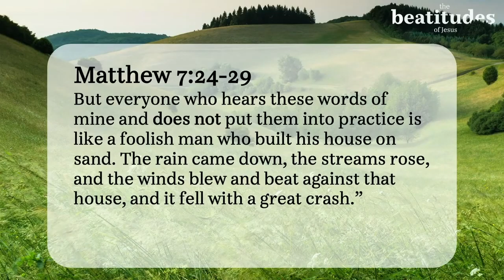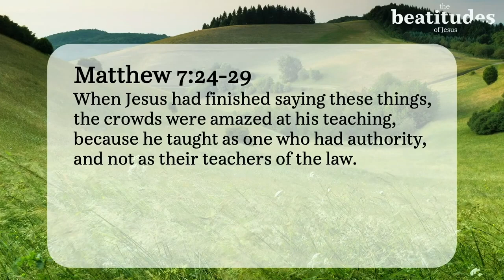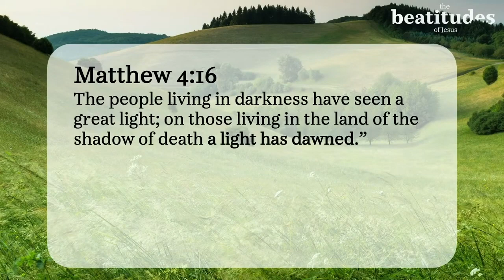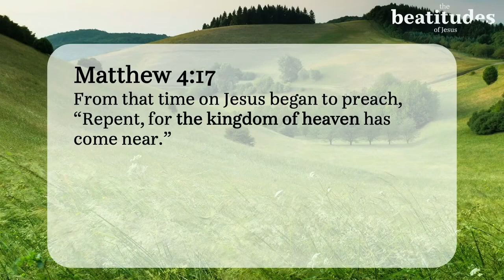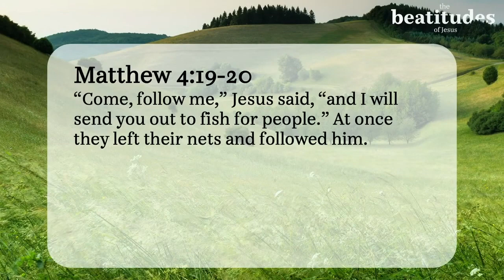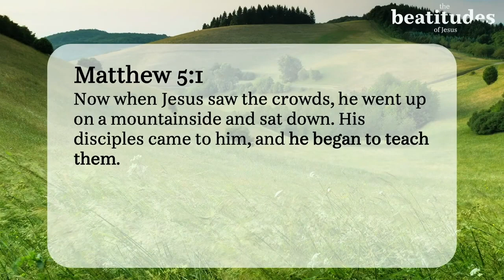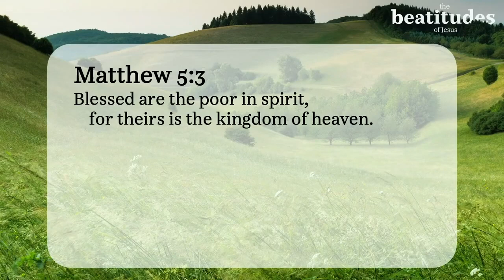beatitudes - Week 1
beatitudes: An amazing invitation to join Jesus kingdom movement.